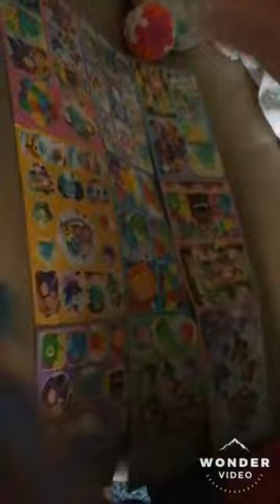Toy's Reviews - 1 dollar toys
It just cost me MYR3.80 (less a dollar)
Let see what we get..

Shooting with Smart Phone
Brand : HUAWEI
Model: Mate 9